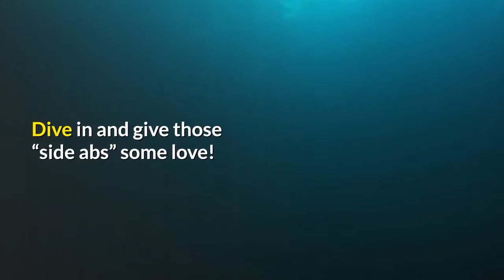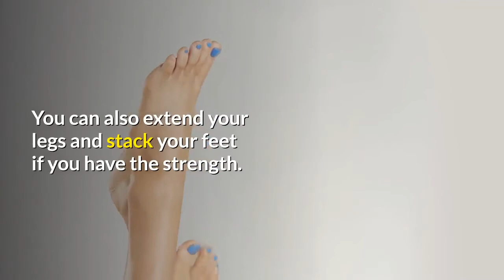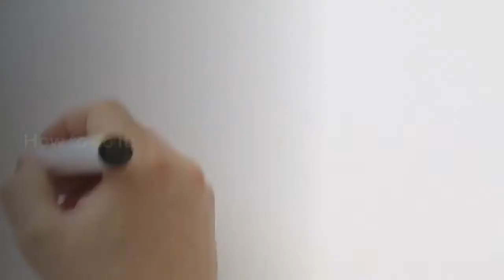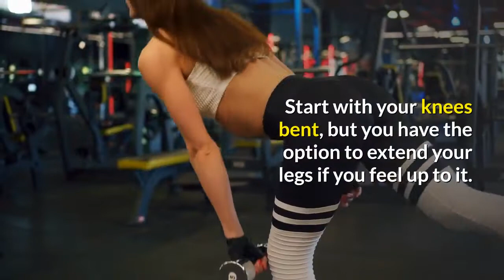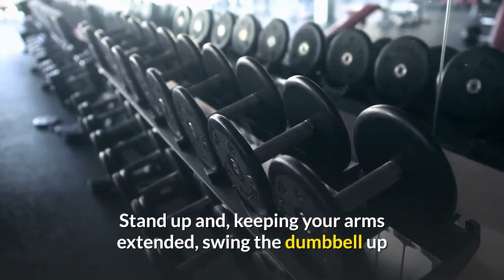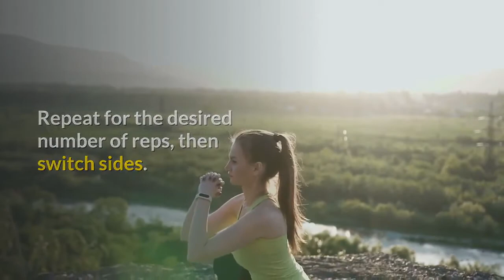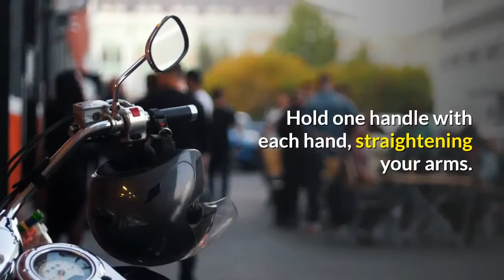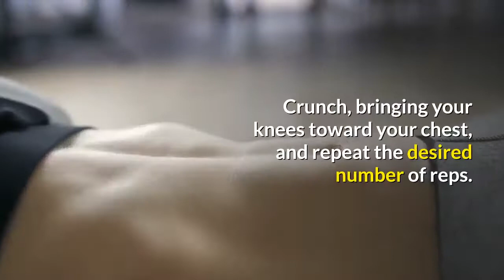Workout | Workout Music || 30 Exercises to Make the Most of Your Oblique Workout II HEALTH TIPS 2020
workout -  the workout sequences are only between 2 or 4 minutes long.  walk at home's best-selling app offers a fresh new set of workouts every month!
finally: a workout suitable for beginners. just press play and start the workout!
Strengthening them, specifically, a few days per week is a great idea for your overall health.

Below, we’ve curated beginner, intermediate, and advanced routines to make the most of your oblique workout. Dive in and give those “side abs” some love!

Beginner routine
These moves — all bodyweight — are great basics, and you should feel free to use them even when you’re no stranger to the gym.

That being said, when you feel like you need more of a challenge, move on to the intermediate or advanced routine.
Bird dog
Heeltap
Target your obliques with this move, which is essentially a side crunch on the ground.

How to do it:

Lie on your back on the ground with your knees bent and feet flat.
Arms should be down by your sides with palms facing up or down — your preference.
Inhale and use your core to lift your head and upper back off the ground.
Reach down to your left side, tapping your heel with your left hand. Think of this movement as a side crunch, and resist the urge to lift your upper body further off the ground.
Return to center.
Repeat on the right side.
Side plank

👢👠👙😍👙Women Are Having A Lot Of Bad Sex During COVID, Study Finds II HEALTH TIPS 2020👙😍👠👢😋💑👘
🔥🔥🔥Top 5 pressure points for female orgasm II Weigh loss II women fitness II women Medical Health🔥🔥🔥